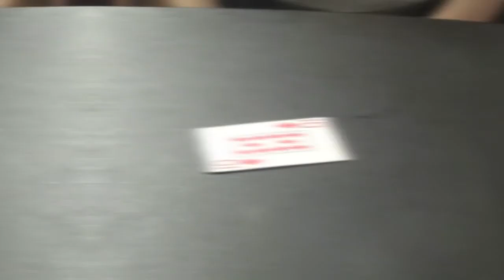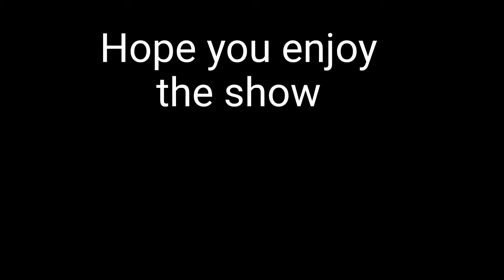FS14 gameplay part 03